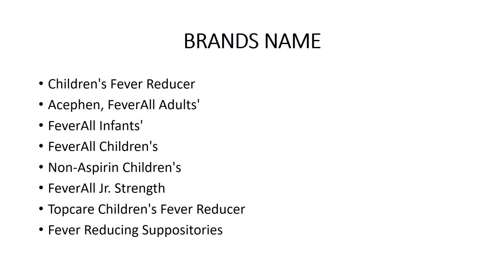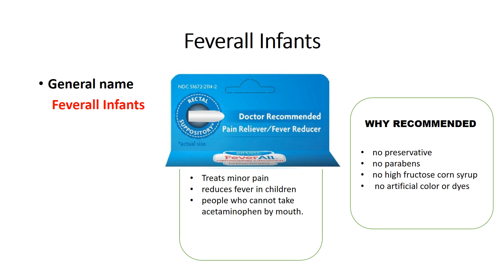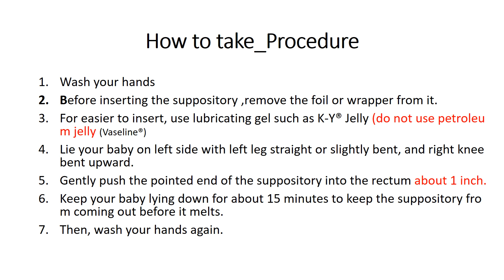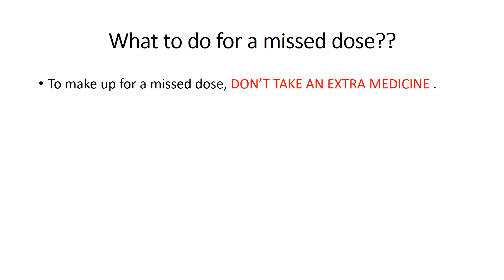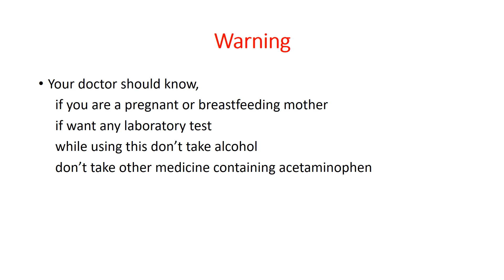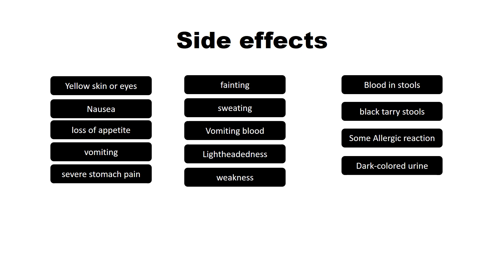INFANT SUPPOSITORY FOR FEVER | Baby suppository | how to insert suppository for infants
This video tells new mom how to insert suppository into the rectum of infants during